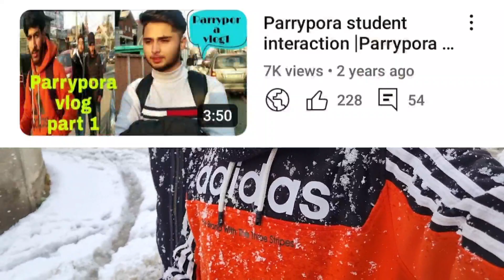My first Vlog in Kashmir after Turkey Cyprus & Greece Videos |Nomadic Engineer 2023 |Kashmiri Vlog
Selâm This is my first vlog in Kashmir after Turkey Cyprus and Greek Series .I hope you like the video
kindly Support